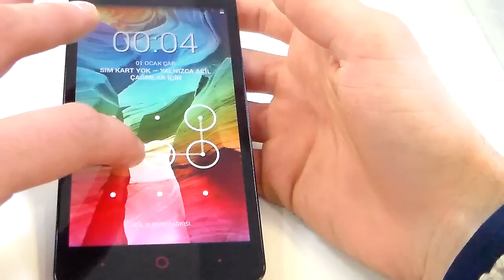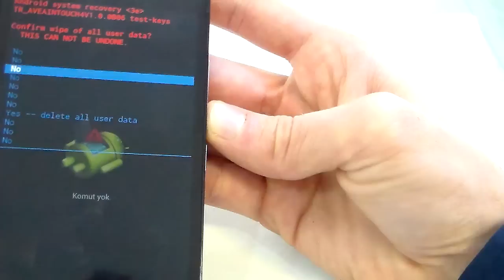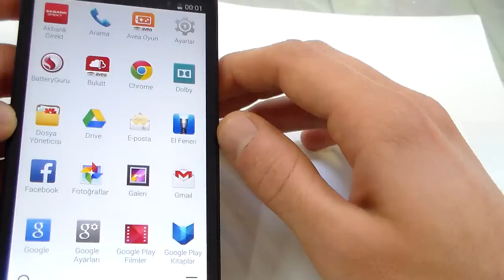Avea İntouch 4 Hard Format Sıfırlaması Nasıl Yapılır